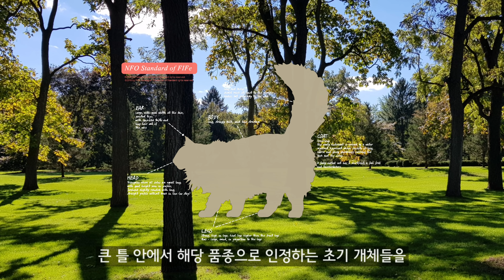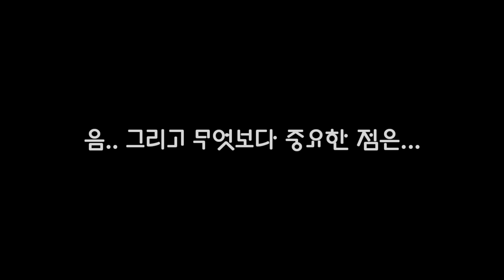나는 왜 하필 노르웨이숲고양이 브리더가 되었나?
안녕하세요. 피니엔스입니다.
오늘은 제가 왜 하필 노르웨이숲 고양이 브리더가 되었는지,
놀숲은 브리더 관점에서 어떤 특별함이 있는지,
영상으로 준비했습니다.  감사합니다.^^